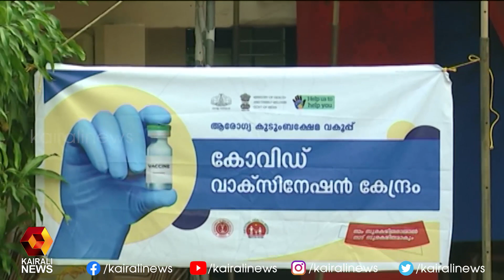വാക്സിൻ സ്വീകരിച്ച് ആരോഗ്യ പ്രവർത്തകർ |Covid Vaccination | Kairali News